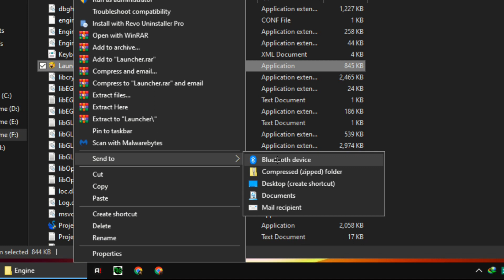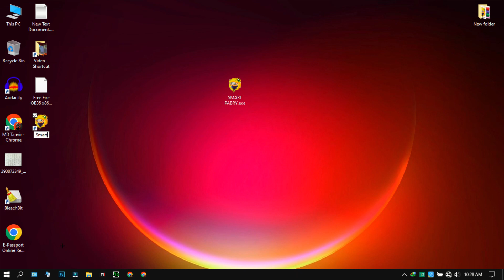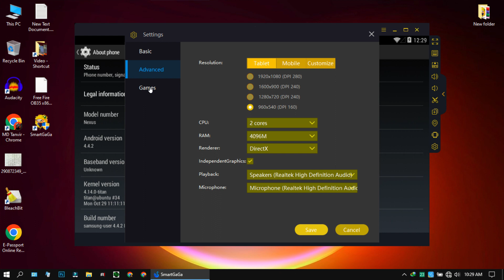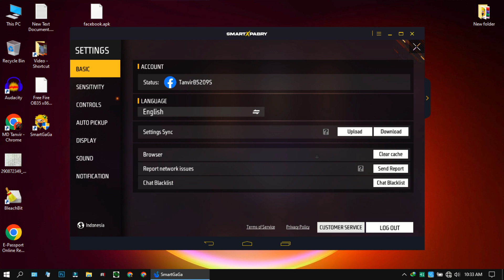(New) Smartgaga Pabrt Best Emulator For Free Fire Low End PC - Without Graphics Card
About me:
• MD_TANVIR_AHMED From Bangladesh 🇧🇩

🆔 Free Fire Id Name :- SPN TANVIRㅤ✓(BD Region)

  ⚔️ PC Specification ⚔️

🚩Windows Edition : Windows 8.1 Pro
🚩Processor : Intel(R) Core(TM) i3-5500 CPU @ 2.00GHz 2.00GHz
🚩Ram : 8GB
🚩Rom : 128 GB
🚩SDD : 128 GB
🚩Graphics Card : No Graphics Card
🚩System Type : 64-Bit Operating System ,x64 Based Processor

Low end pc emulator, best emulator for free fire on pc
Smart gaga lite com a nova atualização do free fire
Smartgaga lite free fire ob35, smartgaga ff ob35
Free fire smartgaga lite new update low end pc
Best android emulator pc, low end pc emulator
Smartgaga lite best version for low end pc
Smartgaga lite free fire black screen problem
Best smartgaga lite version for low end pc
Best version of smartgaga for free fire ob35
Best emulator for low end pc free fire ob35
Best emulator for free fire ob35 on pc
Low pc new emulator free fire